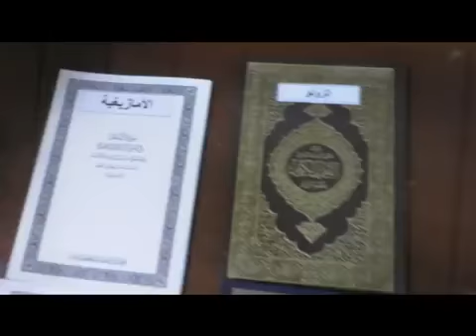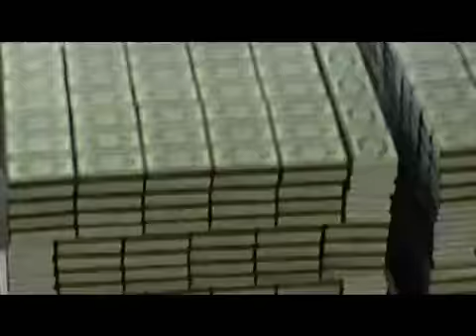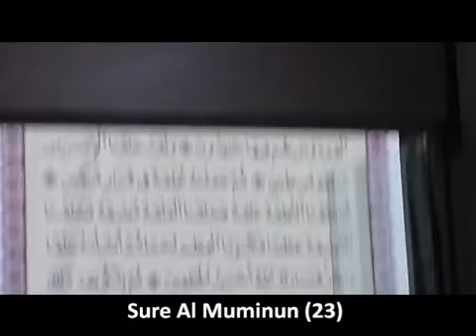Koranfabrik in Medina - Umra 2011